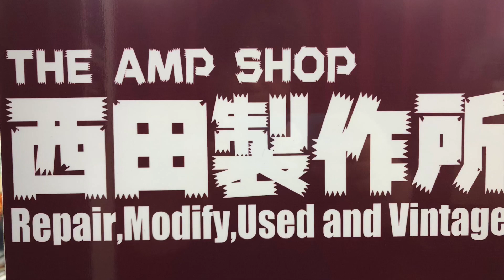【売約済】VOX AC15CC1 MOD With Celestion G12－K85【SOLD OUT】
売約済～ありがとうございました。
Thanks Sold Out.

販売時のデジマートの商品説明より
2000年代のVOX AC15CC1です。
VOX独自のSAG回路により、シリコンダイオード整流ながら
整流管を使用したようなトーンニュアンスを実現した1台で
トップブーストのコントロール（Treble/Bass）とスプリングリバーブ
トレモロを装備し伝統的なブリティッシュサウンドを奏でます。

標準ですとWharfedaleの12インチスピーカーですが、当店にて以前に
80年代のCelestionのG12K-85に交換しました。
少し重量が増してはいますが、音圧と張りとヌケ、艶のあるトーンに
仕上がっております。

1年ほど前に前所有所時代に当店でメンテナンスを施してあります。
プリ管交換（1本）Tung-Sol（Russia）
パワー管交換（2本）SOVTEK EL84

ガリなどもなく動作良好です。

重量　22kg

電源ケーブル付属

※デジマート会員以外の方